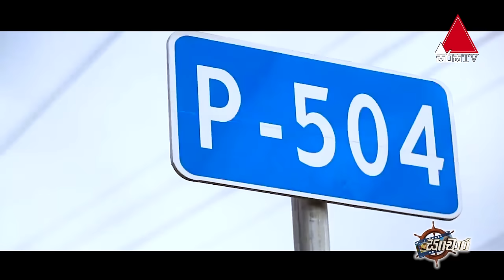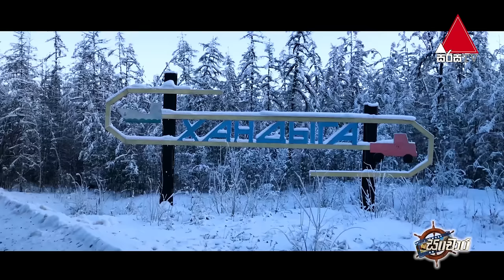ලොව ශීතම නගරය | Sanchara (සංචාර) with Rohan Direkz | EP 01 | Sirasa TV